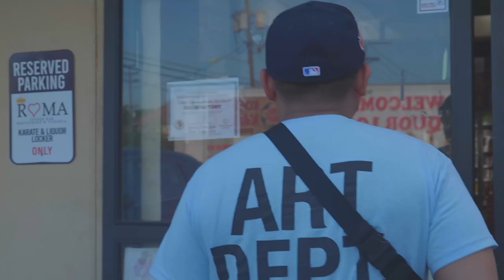El Escape Radio Epi. 60 ft. Cristian Ortiz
Episode 60 - Cristian Ortiz & Resalta Records visits our Podcast. Cristian nos platica un poco lo que se viene. Con nueva musica y explica un poco de su vida. Muchisimas gracias por venir en nuestro podcast. East Coast stand up! Chau! YKTV!

ROPA VAQUERA NYC: CHECK OUT THERE VAQUERO CLOTHES ON INSTAGRAM.